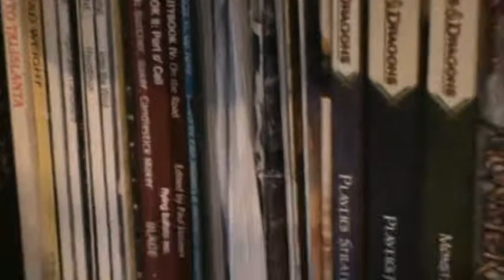My Dungeons and Dragons Dungeon Den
I could have spent this kind of money feeding the homeless. Most of my 3.0 and 3.5 editions are on my computer. This room is still a work in progress.